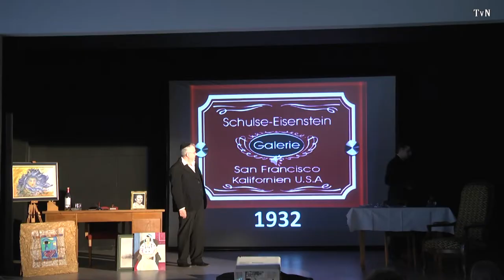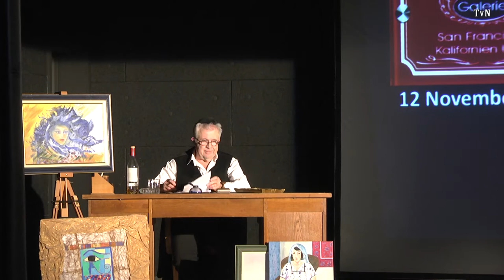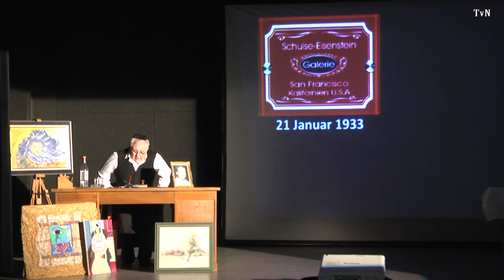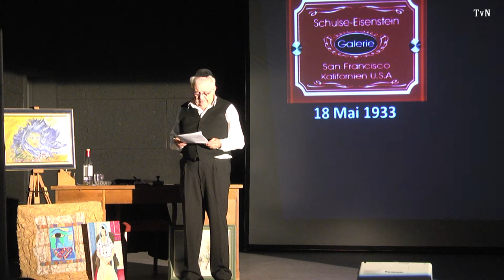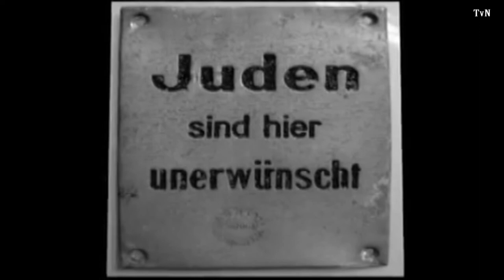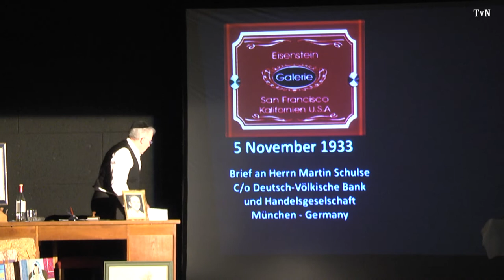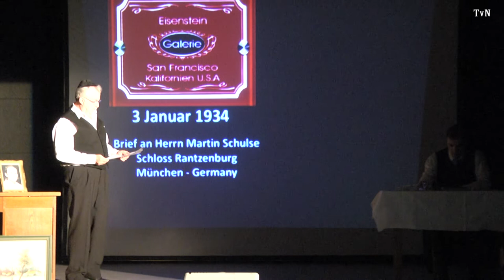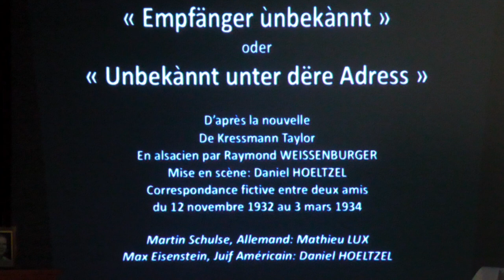Inconnu à cette adresse (en dialecte alsacien avec ss/titre français)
Correspondance entre deux marchands d'art de 1932 à 1934, l'un juif resté aux USA, l'autre retourné en Allemagne, période durant laquelle y naît et grandit le national socialisme.